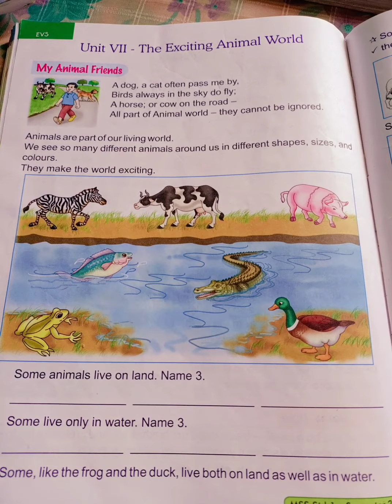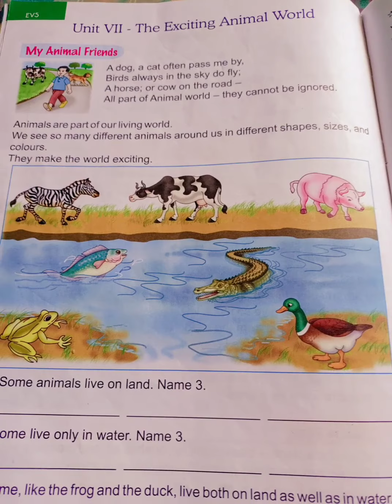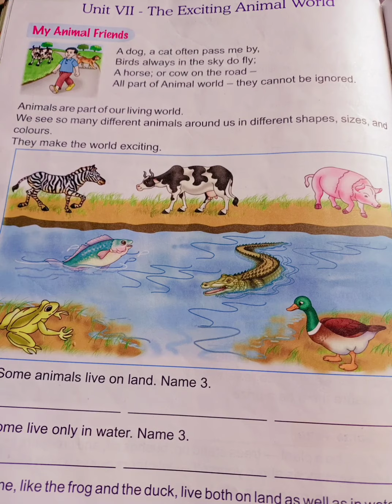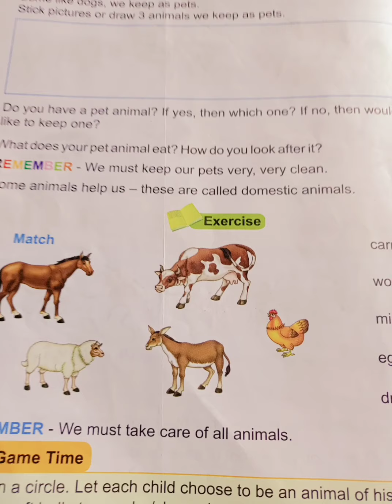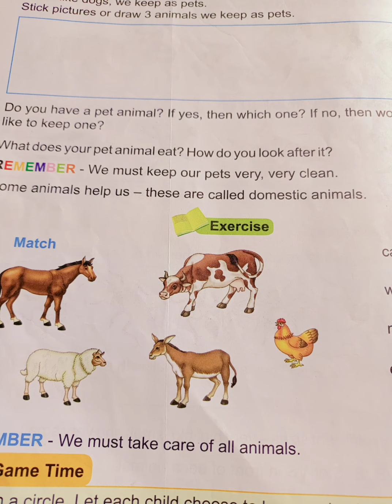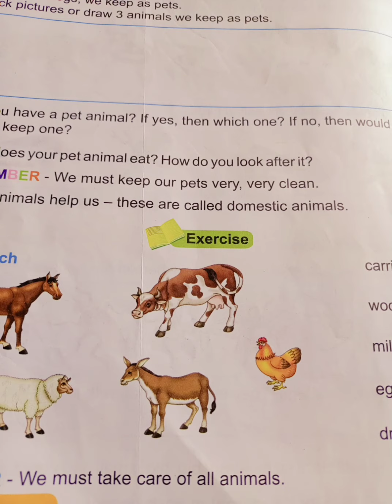CBSE CLASS I EVS Unit VII The Exciting Animal World